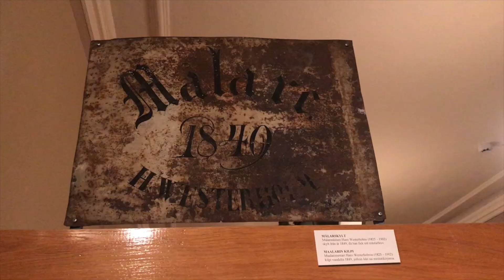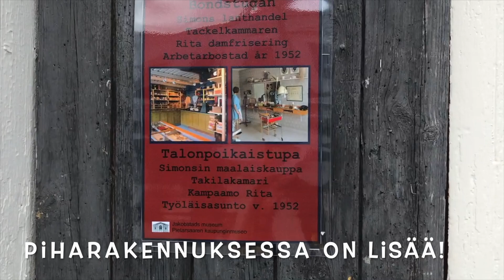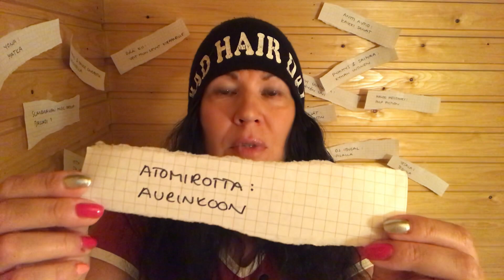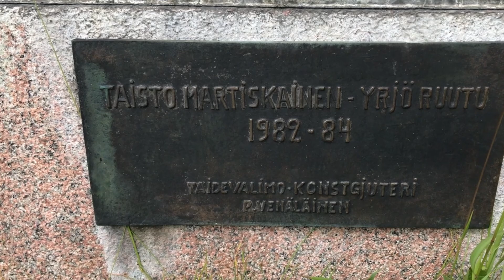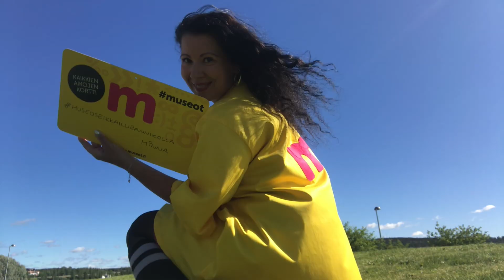Museoseikkailu 2: Minnan museoseikkailu rannikolla (osa 4) – Aurinkoinen museopäivä Pietarsaaressa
Seikkailun neljännessä osassa Minna viettää aurinkoisen päivän Pietarsaaressa vieraillen Pietarsaaren kaupunginmuseon Malmin talossa ja Tupakkamakasiinissa. Minna huomaa olevansa museokävijä, joka erityisesti pitää opastuksista.